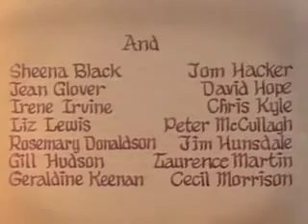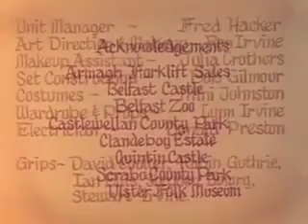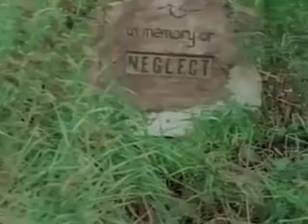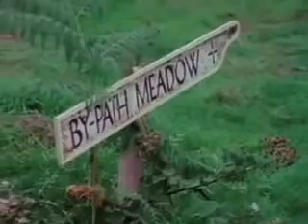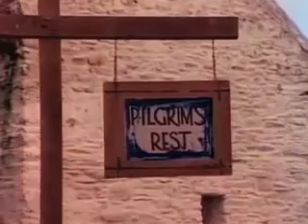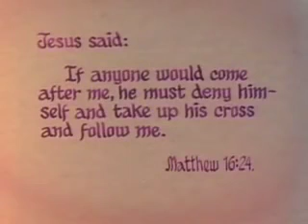Wędrówka Pielgrzymki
Ekranizacja drugiej części książki Johna Bunyana, Wedrówka Pielgrzyma.